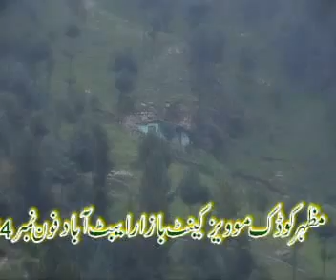Hindko-new-song Yaqurbaan-by-rafia-bano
Raafia bano hindko mahiya Yaa Qurbaan